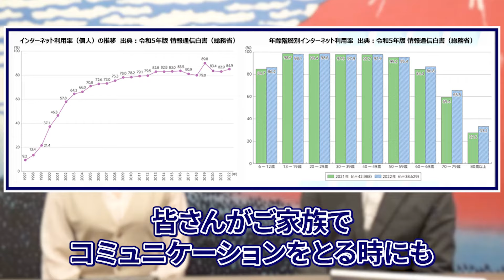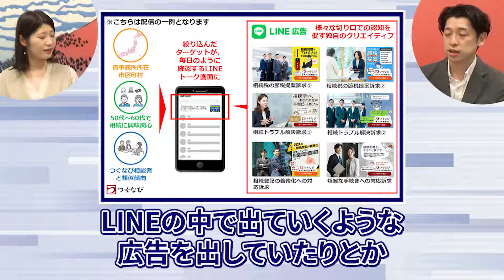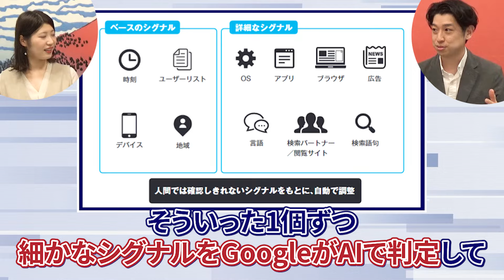AIによる広告運用のメリットと成功事例～AIを使って成果を最大化する方法とは？～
▼無料ダウンロードレポート
①全世代スマホ時代のWEB・SNS広告とAI活用

②代理店任せにしないWEB広告運用

③ChatGPT＆生成AIのビジネス活用 時流予測レポート2025

✅無料でプロのコンサルタントに相談！個別経営相談はこちらから▼

こちらは、AIを活用した広告運用のメリットや成功事例について解説する動画です。

経営者や広告運用担当者の方々に、AIを使うことでどのように広告効果を高め、業務効率を向上させることができるのかを具体例を交えてご紹介します。

AIを使った広告運用に興味がある方は必見です！

船井総研コンサルタントの沖山が分かりやすくお伝えいたします。

0:00  オープニング
0:32  AIやデータ活用が注目されている背景
2:17  SNS広告が使われる事例
4:15  AIを活用した広告運用
について、わかりやすく回答・解説いたします。